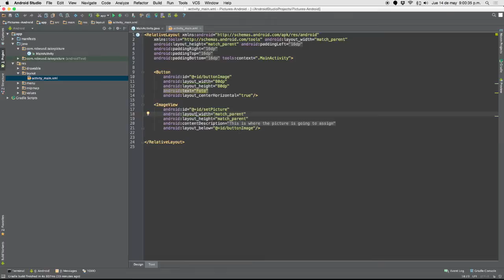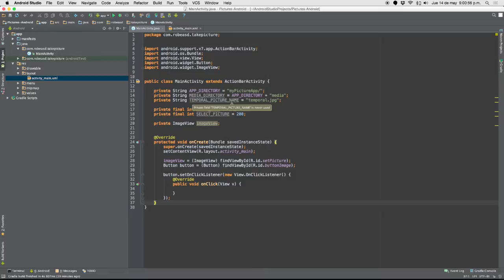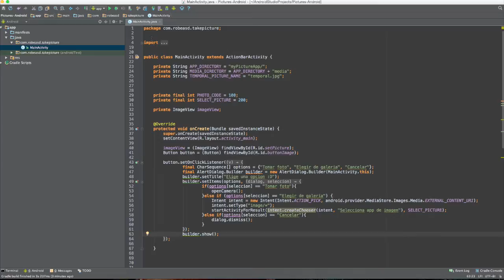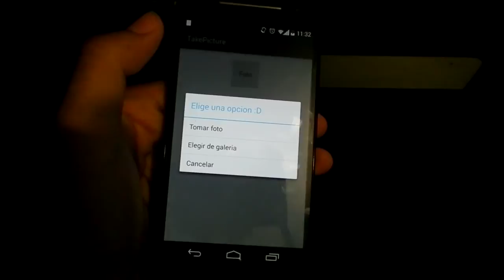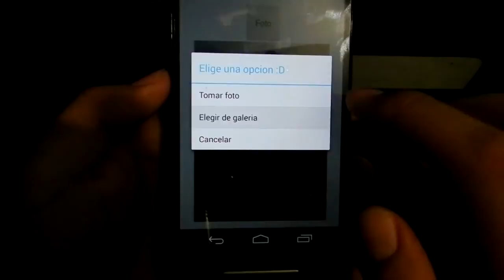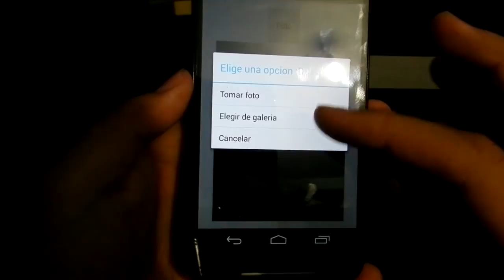Android - Seleccionar imagen de galería o tomar foto (Select picture from gallery or take a picture)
Con este vídeo les muestro cómo programar una pequeña aplicación en Android Studio para seleccionar una imagen de galería y mostrarla en pantalla o abrir la cámara y tomar una foto.